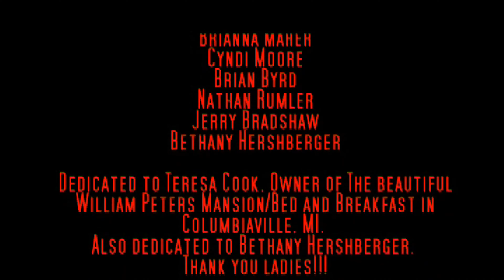BYE FELICIA short film winner of ihorror's competition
This is one of the short film's from the popular ihorror website's "Bye Felicia" film competition.
It was in an anthology including all 7 winners.
The competition required all of the shorts to be horror related, between 5-20 minutes and have a character named Felicia. All of the shorts had to end with the line "Bye Felicia".

Written by Jerry Bradshaw and Tonia L. Carrier
Directed by Tonia L. Carrier
Cinematography by Rick Moreau
Edited by Tonia L. Carrier and Brian Byrd
Production Manager Cyndi Moore
Production Assistants
Brian Byrd
Jerry Bradshaw
Nathan Rumler
Score by Daniel Smith
It was filmed at The William Peters Mansion in Columbiaville Michigan.